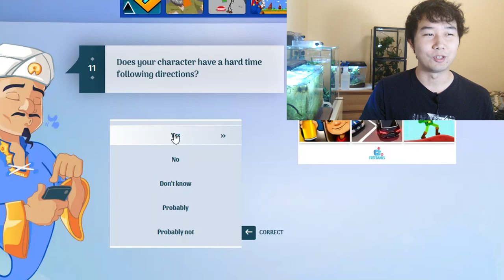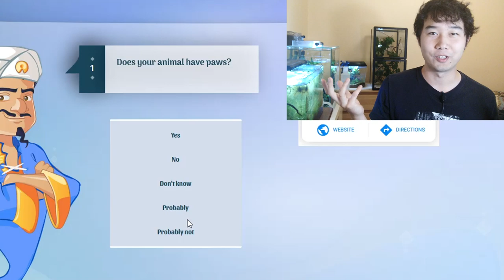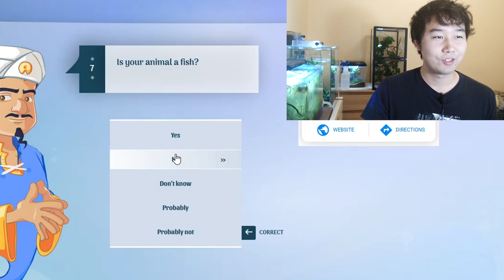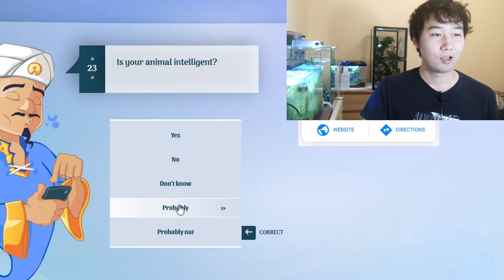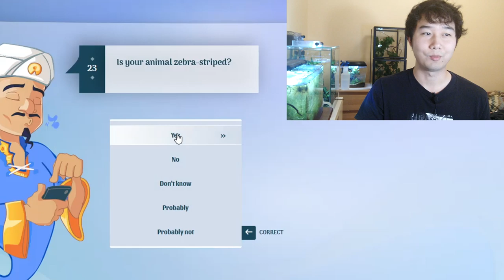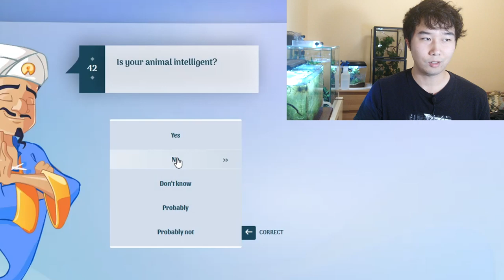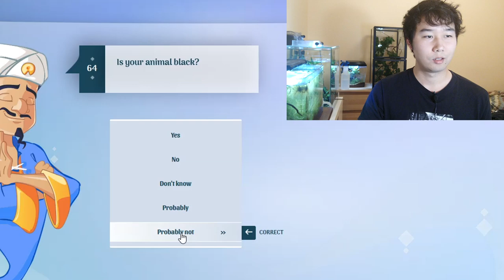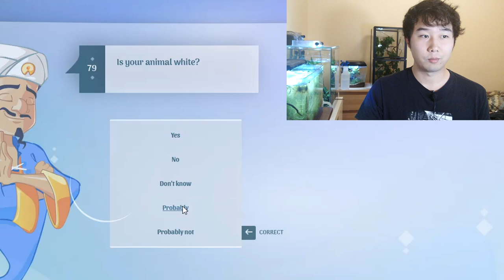Does the Akinator know aquarium fish?